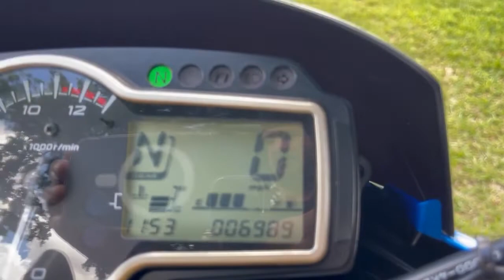2015 SUZUKI GSX-S750Z WALKAROUND VIDEO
📍 2269 NE 164 ST 33160 ☎️ 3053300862 MORE INFO BELOW ⬇️
✅WE FINANCE
✅ ONLINE FINANCING
✅ FINANCIAMOS
✅ 30 DAY WARRANTY
✅WE TRADE
✅ESPAÑOL

The original Suzuki GSX-R750 was designed as a street-legal bike that was born on the circuit. The 2015 Suzuki GSX-S750 gives that championship-winning heritage even more street-smart performance. Blending just the right mix of modern sportbike performance with futuristic streetbike style, this 750 is purpose-built for excitement. Suzuki took the powerful 749cc four-cylinder fuel-injected sportbike engine from the GSX-R750, and tuned it to deliver the perfect power curve for street riding. The engine’s cam profiles have been revised, and the intake and exhaust tracts have been reshaped to boost low-end torque and mid-range power. This gives the 750 unmatched throttle response and intense acceleration. Suzuki dual-throttle valve fuel injection means the performance is crisp and consistent. Handlebars replace the race bike’s clip-ons, delivering a more upright streetbike style. A complete instrument cluster features adjustable brightness, plus and analog tachometer, a digital LCD speedometer, plus a fuel-consumption meter, gear position indicator, fuel gauge, odometer/trip meter and a clock. *This model is not available in California. With 6,989 miles and a clean Florida title.

VIN# JS1GR7NA4F2101774

Store Hours:

Monday: CLOSED

Saturday: 10am - 7:00

Sunday: CLOSED